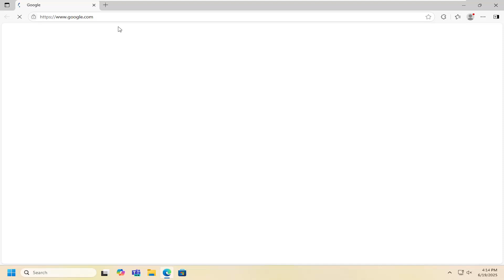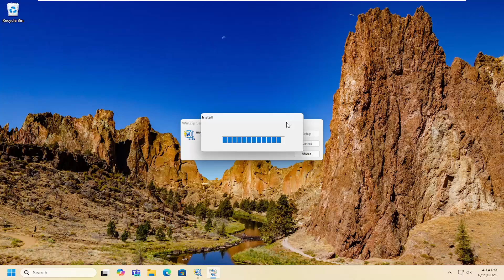How To Install and Setup Canon PIXMA MP210 [Guide]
The Canon PIXMA MP210 is a compact multifunction printer ideal for users seeking dependable printing, scanning, and copying capabilities in one device. This step-by-step guide is designed to walk users through the process of installing and configuring the printer on both Windows and macOS systems. From hardware connection to driver installation, the tutorial ensures a smooth setup experience, helping users avoid common compatibility issues and maximize device performance.

Issues addressed in this tutorial:
how to install canon mp210 on windows 10
install canon pixma mg2120 printer without cd
canon pixma mp210 printer setup
canon pixma mp210 setup
canon mp210 setup
canon mp210 printer setup
how to install a canon pixma printer
pixma mp210 driver windows 10
canon mp210 printer installation without cd
canon pixma mp210 driver windows 10
how to setup canon pixma g4210
pixma mp210 driver
canon pixma mp210 wireless setup
pixma g4210 setup
pixma g4210 manual

Whether you're a new user or reinstalling the Canon PIXMA MP210 on a different computer, this guide provides clear instructions to streamline the setup process. It also offers helpful insights into optimizing print settings for best results, ensuring that the printer operates efficiently from the start. Perfect for home or small office use, this installation guide is a valuable resource for anyone looking to get their PIXMA MP210 up and running quickly and reliably.

This tutorial will apply for computers, laptops, desktops, and tablets running macOS, Linux, Windows 10 and Windows 11 operating systems (Home, Professional, Enterprise, Education) from all supported hardware manufactures, like Dell, HP, Acer, Asus, Toshiba, Lenovo, Alienware, Razer, MSI, Huawei , Microsoft Surface, and Samsung.